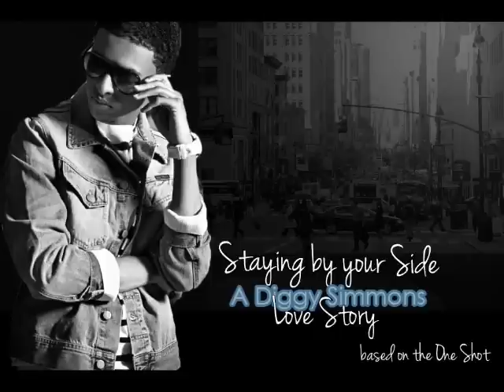Staying By Your Side a diggy simmons Love story Chapter 2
5 months later...
"What do you think?" I asked Daniel while looking in the mirror at the store.
"You look beautiful" Daniel said looking away from his phone.
"You always say that." I said rolling my eyes at him.
He stood up and held me by my waist while looking into the mirror.
"What else can I say? You look perfect." He kissed my cheek.
I turned around and kissed him on the lips.
"I'm taking this off." I said touching the fabric of the skirt. I went back into the dressing room and changed out of it. When I came back out. Diggy was texting again.
"I'm going to play basketball with the boys." He said as he typed furiously into his phone.
I frowned as he looked back up.
"I'm taking you to lunch first though." He said trying to make it sound better but it felt worse.
I still had a frown upon my face. I placed everything on the hangers and brought them to the cashier. She rung up the stuff on the counter and Daniel paid for it. He carried the bag out the store while holding my hand.
"Thank you." I said while looking down at the floor.
"Your welcome. You want to come with me to the park?" He asked.
"Sure." I said.
Diggy and I have that type of relationship where we can't be anywhere without each other for too long. We're not glued to each other but we're not distant either. We give each other lots of space especially when hanging out with friends but its days like this where I don't want to leave his side. I held his hand a little tighter as we walked to the car. He opened my door and waited for me to get in. He closed it and started dialing on his phone before getting the car. He held the phone to his ear as he started to talk.
"You think you could bring Tasha?" I heard Diggy asked.
I looked out the window as he continued to talk.
"Alright then." He said hanging up.
We pulled up to a red light and he caressed my cheek causing me to let out a small smile.
"You know you can't be sad when you're with me." He said as he made a left turn.
"I'm not sad." I said facing him.
"I don't believe you at all. You only get quiet when you don't want me to leave. It's okay though because I don't want to leave you either." He smiled and placed his hand in my lap.
I stayed quiet because I knew it was only true. He knew me inside and out. We pulled up the restaurant and Valet took the car. We walked hand in hand to the table reserved for us. He pulled out my chair like a gentlemen. I kissed his cheek as he adjusted my seat once I sat down. He sat on the opposite side of me and our hands interlocked once again while we looked through a menu. The waiter came and we ordered our food. I wasn't really hungry.
"Beautiful why so quiet?" He asked.
"I don't know; just thinking." I said.
"About who?" He asked curiously.
"You." I finally smiled wide.
He kissed me on the cheek. He is the best thing in the world. I'm so happy I have him.